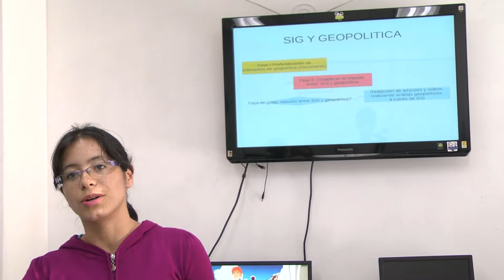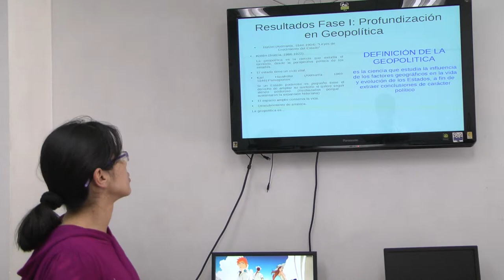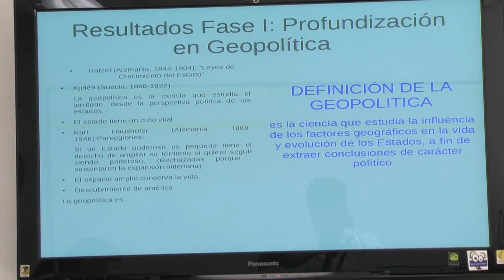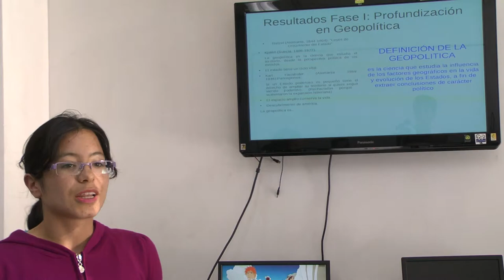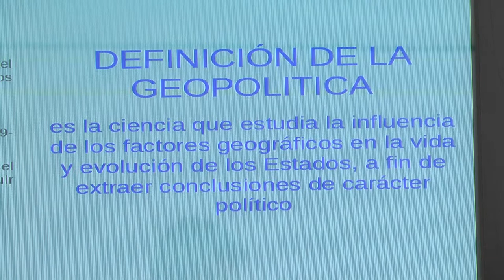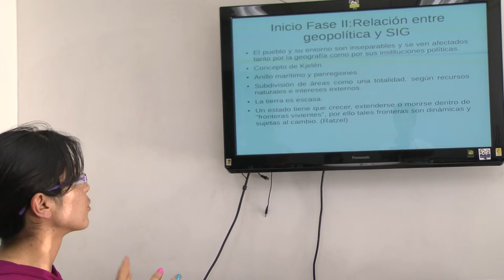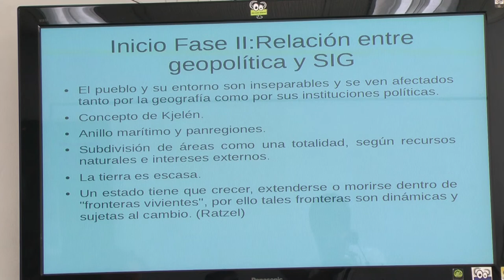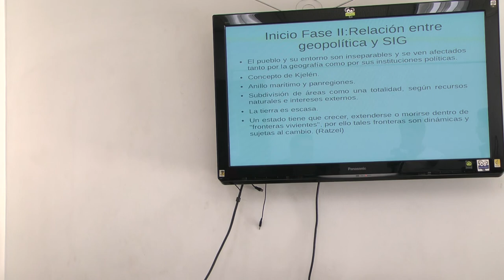Entrega de Resultados 2014-I | SIG y Geopolítica | PechaKucha 20x20